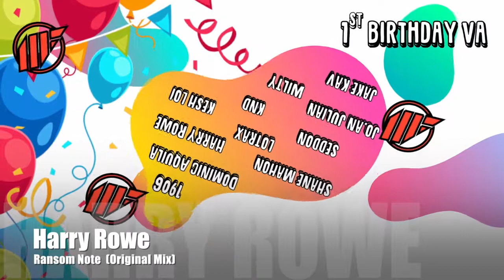Harry Rowe - Ransom Note (MFRVA01)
Out Now :
MFRVA01 Presents : MFRecs 1st Birthday VA

MFRVA01
1. Shane Mahon - Rhythm Riddum
2. Lotrax - Other Worlds
3. Kesh Loi - With The 303
4. SEDDON (UK) - Rough Terrain
5. KND (UK) - Dance Like
6. 1906 (UK) - 7.37
7. Jo.an Julian - Nova Jolt
8. Harry Rowe - Ransom Note
9. Jake Kav - LVB
10. Wilty - Life In The Round
11. Dominic Aquila - Matri